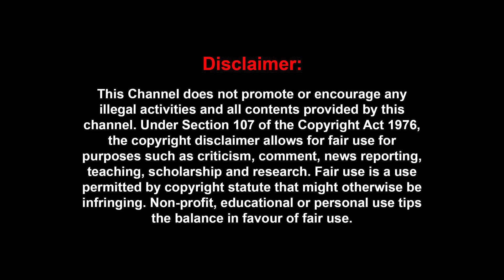'தோல்வி பயத்தில் மோடி..' 'அத்வானி, வாஜ்பாய் மாதிரி மோடிய ஓரமா போய் உட்கார சொல்லுங்க' | Kantharaj